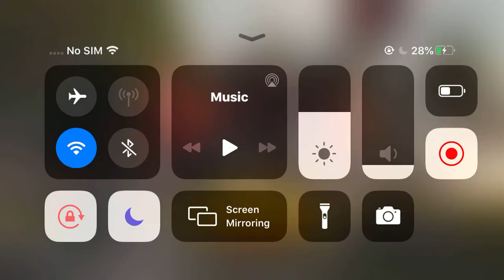PUBG MOBILE - 11 KILL